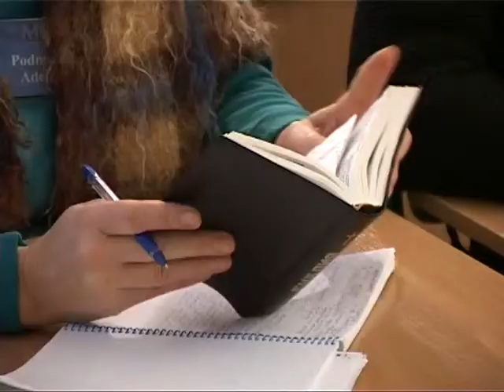МЕБИ Дон Крам и Герри Мейер "Царство Божье" Урок 4